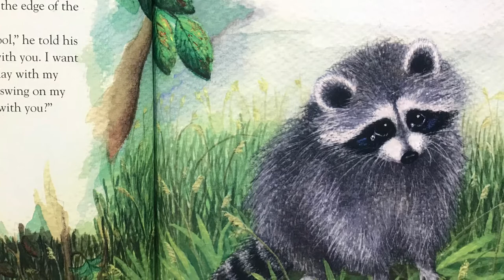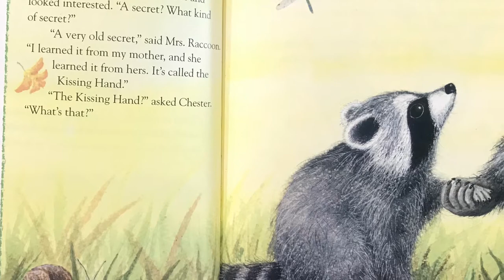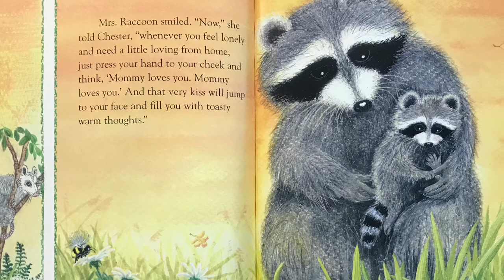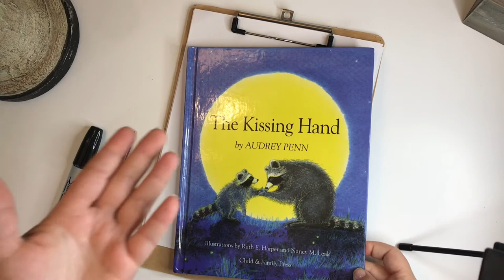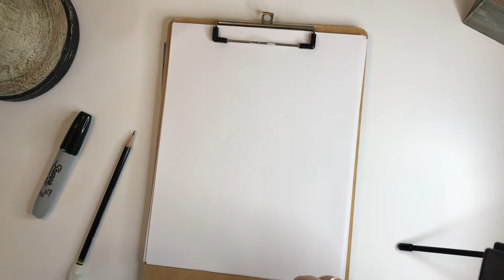The Kissing Hand (with draw-along time!)- READ ALOUD KIDS BOOK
Read along to "The Kissing Hand" and enjoy this classic tale about how a mother's love stays with her little racoon all day while he's off at school. Check out more read-aloud books and draw-along times on the Story Time with Andy channel or on Instagram and Facebook